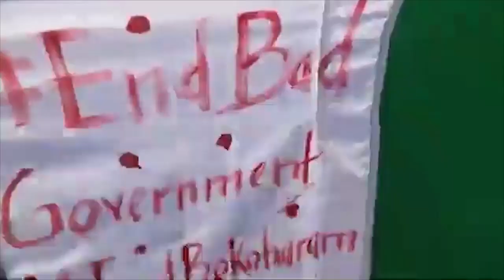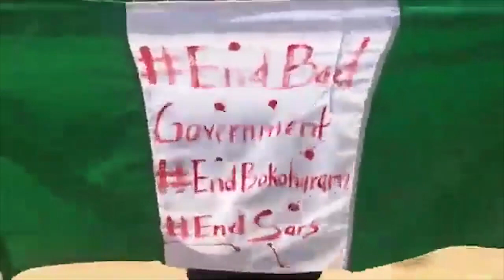OBA AKIOLU TRADITIONIST PERFORM HUGE SACRIFICE FOR THE NEW STAFF OF OFFICE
OBA AKIOLU TRADITIONIST PERFORM HUGE SACRIFICE FOR THE NEW STAFF OF OFFICE Oganla TV is dedicated largely to English films,original series, specials, exclusive interviews, live shows/concerts and music videos.